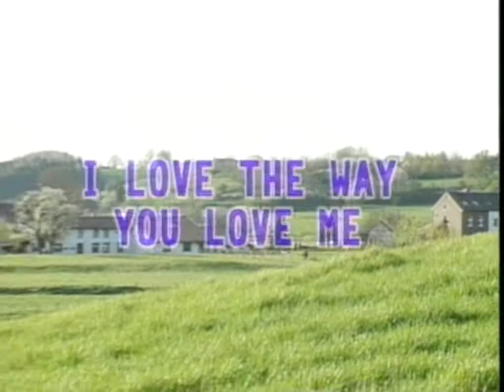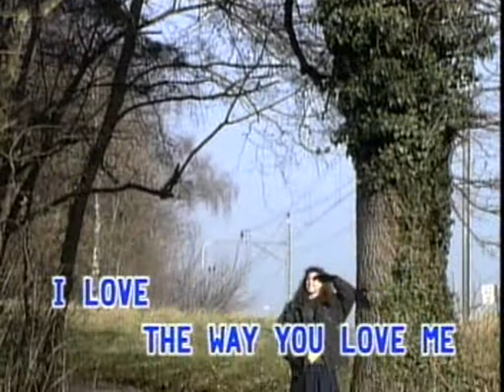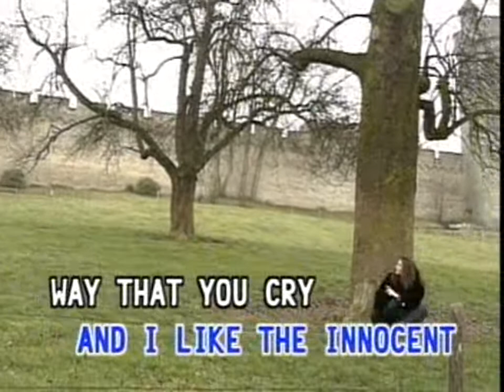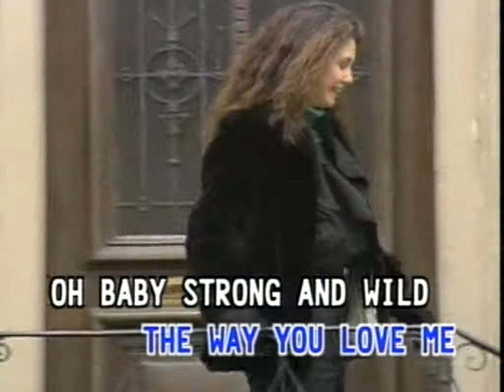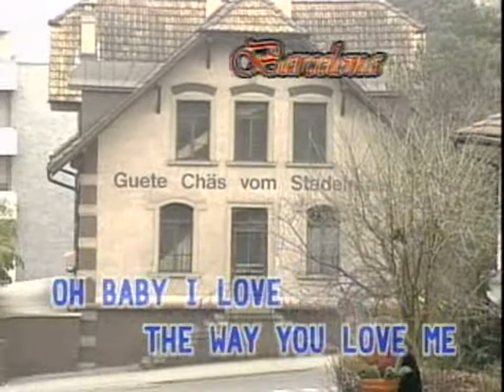(USA Karaoke) I Love The Way You Love Me - Boyzone //////